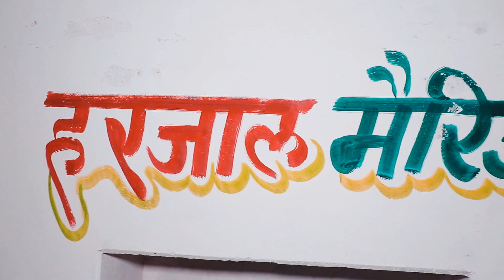Manish weds Teena Wedding highlights